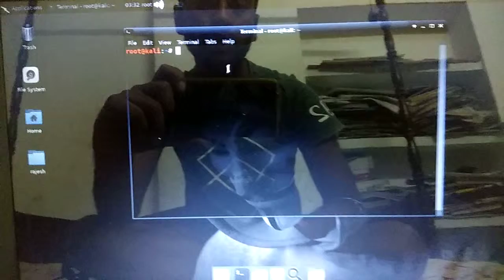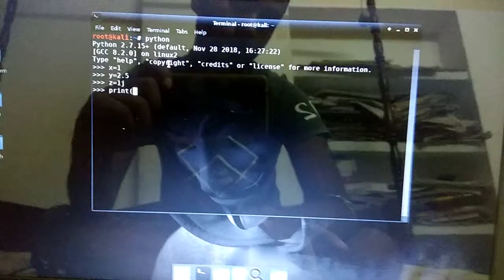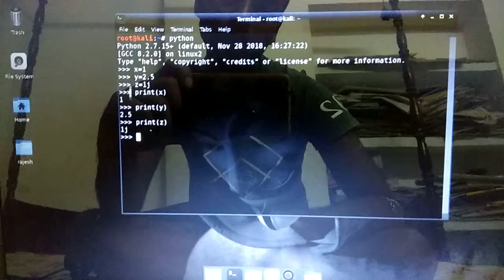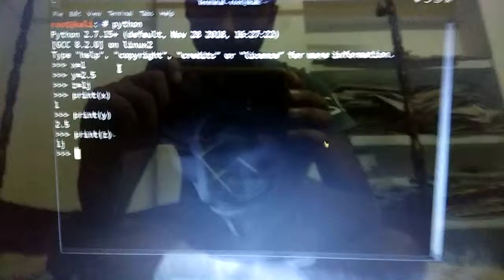Python numbers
Int
Float
Complex